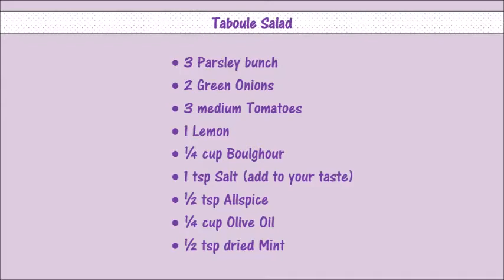Taboule Salad in 1 Minute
Learn how to cook the traditional Arabic salad "Tabouleh " in 1:00 minute.
Ingredient:
• 3 Parsley bunch
• 2 Green Onions
• 3 medium Tomatoes
• 1 Lemon
• ¼ cup Boulghour
• 1 tsp Salt (add to your taste)
• ½ tsp Allspice
• ¼ cup Olive Oil
• ½ tsp dried Mint